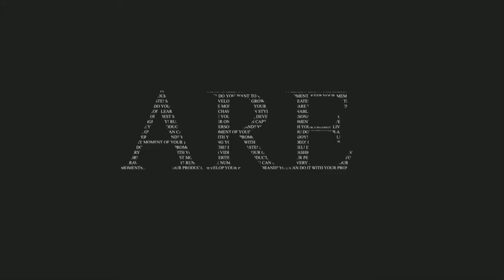Assassins Creed Valhalla First 25 Minutes || Boss Fight || Ryzen 2600x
Bringing you the first 25 minutes of Assassins Creed Valhalla & A boss fight

Pc Specs:

Cpu: Ryzen 5 2600X 3.6 GHz
Cpu Socket: AM4
Gpu: MSI Rx 580 GB Gaming X
Board: ASrock B450 Pro 4
Ram: XPG Hunter 16gb 3200 MHz

For More